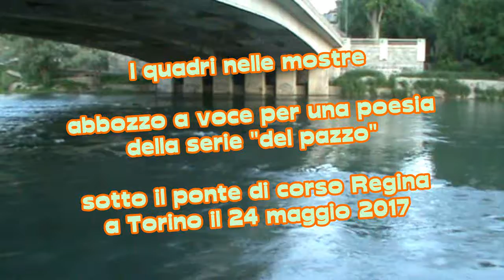I quadri nelle mostre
Un abbozzo improvvisato a voce per una poesia della serie "del pazzo", Torino 24 maggio 2017.